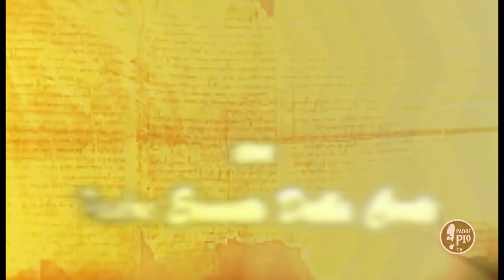III domenica di Quaresima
In Conversazioni Bibliche, il biblista padre Ernesto Della Corte ci accompagna verso la Pasqua